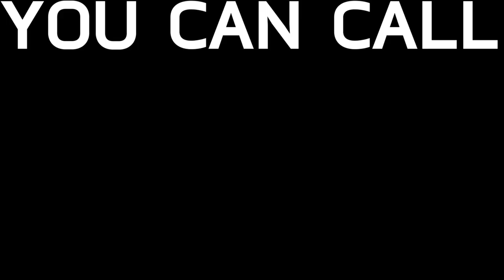Command & Conquer - Mammoth Tank Song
The greatest unrivalled GDI Tank,  The Mammoth Tank, also known as Apocalypse or Overlord gets a well-deserved song of its own.

My channel is about music and entertainment.

-You can use the song I have created as long as the video is not monetized and you attribute me as the creator. - FlashyLight